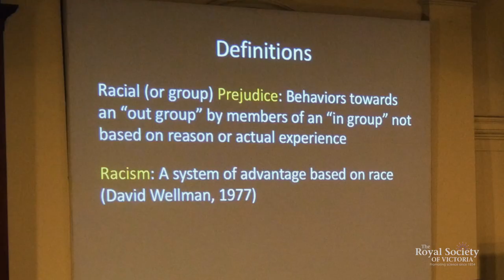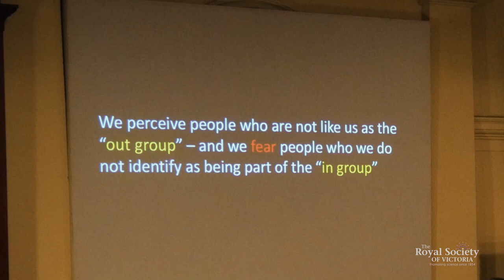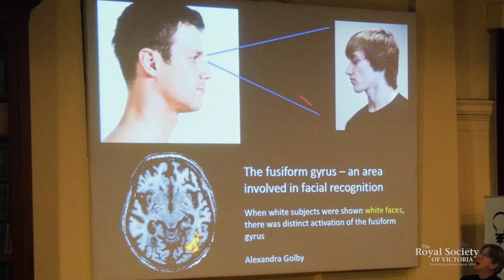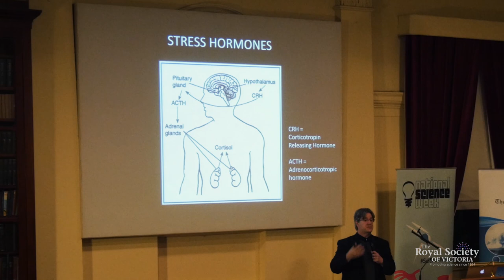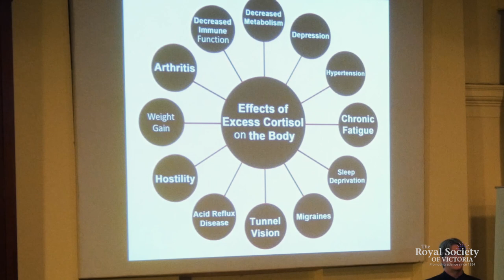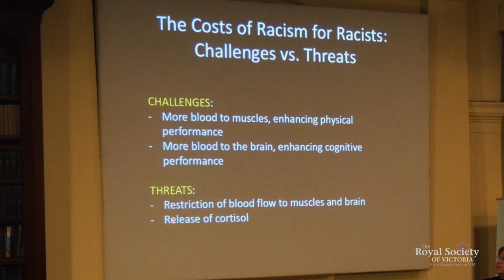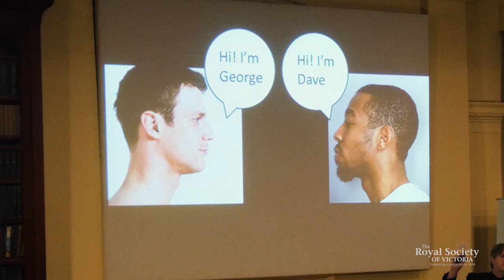You and Your Racist Brain: The Neuroscience of Prejudice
In large part, racism stems from the human brain’s tendency to engage in prejudice, a process that allows our brains to make judgements based on visual information in milliseconds. These preconceived opinions about other people are not based on reason or experience but on instinct — and they have a basis in neuroscience.

But why does the brain do this? More importantly, can we use what we know about the neuroscience of prejudice to overcome this reaction, potentially developing methods to combat prejudice and end racism?

Highlights from a talk and interview with neuroscientist Dr Larry Sherman of the Oregon Health & Science University, held at the Royal Society of Victoria on Saturday 18 August 2018 in partnership with RMIT University's School of Health & Biomedical Sciences as a part of National Science Week. The full video of Larry's presentation is available